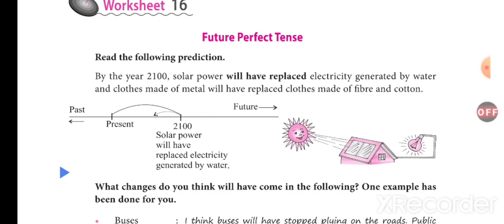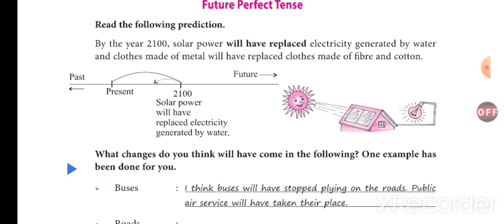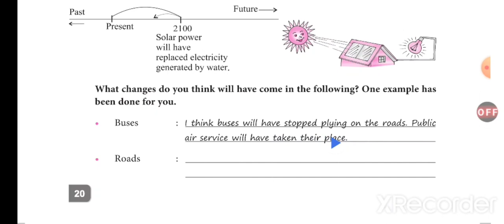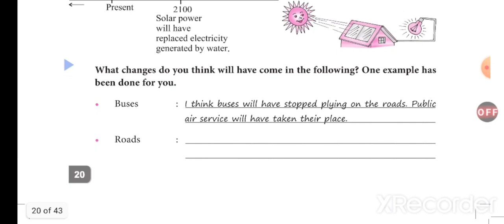Future Perfect Tense, Class -8